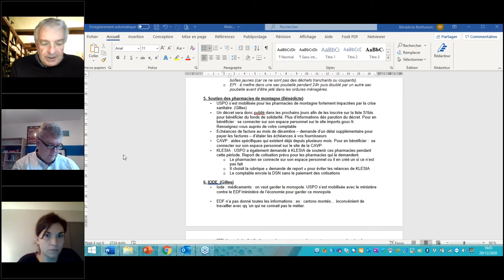Visioconférence du 20 décembre 2020 : les vaccins COVID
00:29 Echéances
01:15 Premières vaccinations fin décembre
02:02 Recensement des pharmaciens référents par questionnaire ARS/URPS
03:08 Après le recueil du consentement des patients par les médecins des EHPAD
03:50 Approvisionnement en vaccins
05:30 Distribution par le pharmacien
09 :48 La seconde vague de vaccination COVID : le vaccin Moderna
10:03 Rappeler les conditions d’utilisation du vaccin : ne pas agiter pour ne pas détruire l’ARN, début de l’immunité
11:21 Vos questions : Concernant les établissements de santé autres que les EHPAD, est-ce que les pharmacies de ville fourniront les vaccins COVID ?
12:35 livraison en une seule fois dans les EHPAD
13:18 Vaccins non utilisés : demande de l’USPO vacciner le personnel avec les doses non utilisées
13:50 Une fois reconstitué, utiliser le flacon dans les 6 heures
14:14 Possibilité de vacciner quelqu’un qui a déjà fait la maladie
14 :53 Quelle rémunération pour la pharmacie référente ?
16:12 Logistique à finaliser : feuille traçabilité, livraison immédiate
17 :10 A partir de quelle date le médecin coordonnateur peut valider sa commande auprès de la pharmacie référente ?
18:53 Y a-t-il un délai à respecter entre la vaccination grippe et COVID ?